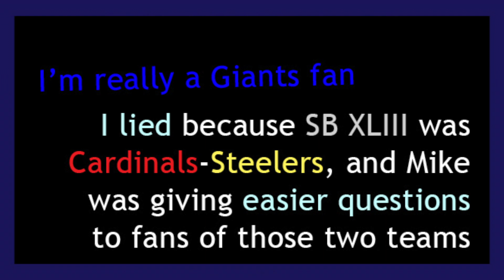2009 Super Bowl Trivia Contest w/ Mike Francesa and Ottis Anderson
I got to speak with Mike and/or Dog around 50-60 times between 2006 and 2017.  This was the closest I ever came to winning the annual Super Bowl contest.  Happened on 1/19/2009.  I'm not a Cardinals fan (I'm a Giants fan) but I lied because OJ & Mike were giving much easier questions to Cardinals and Steelers fans.